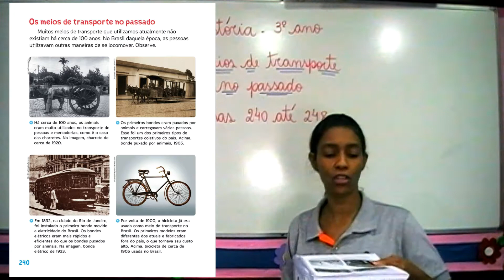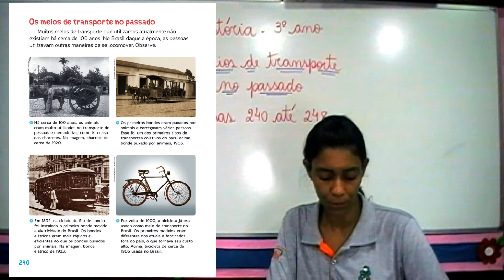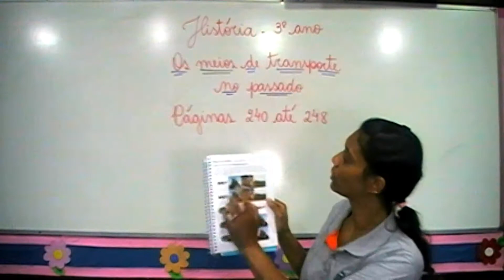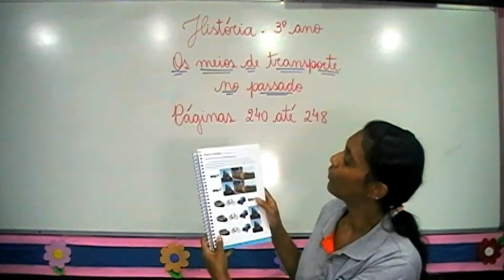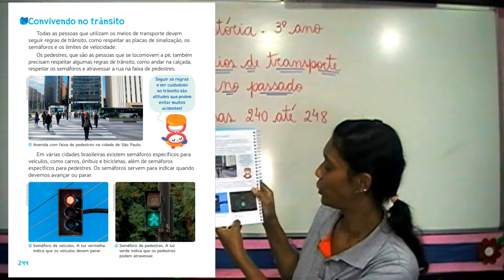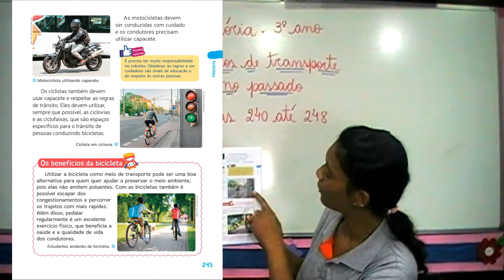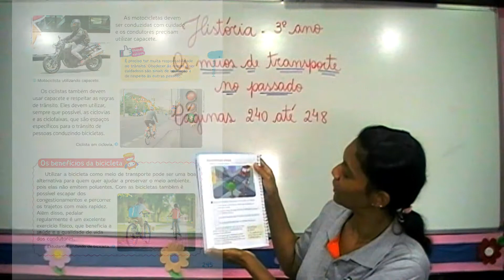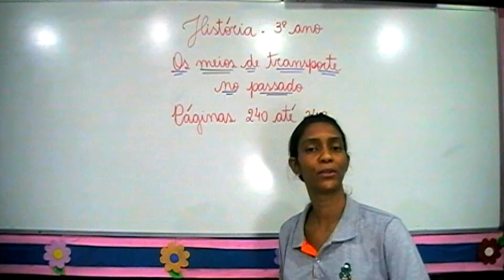3º ano - História - Os meios de transporte no passado